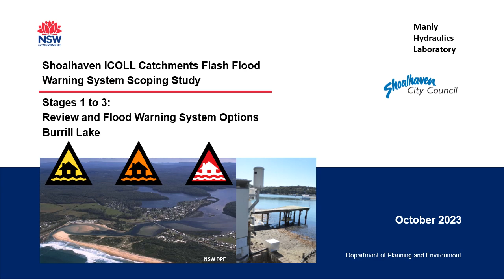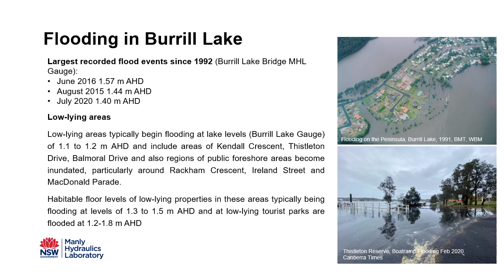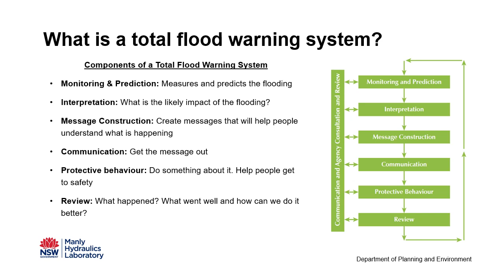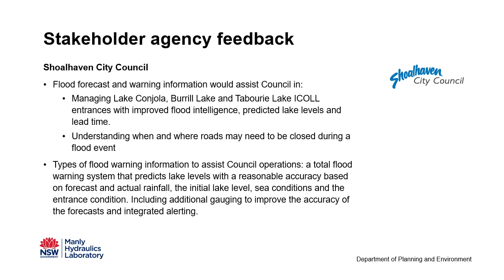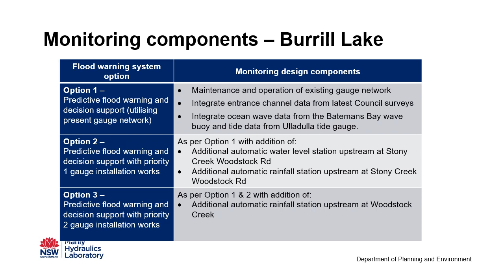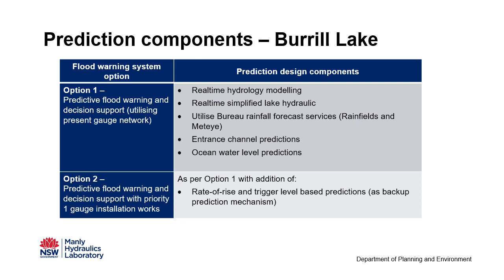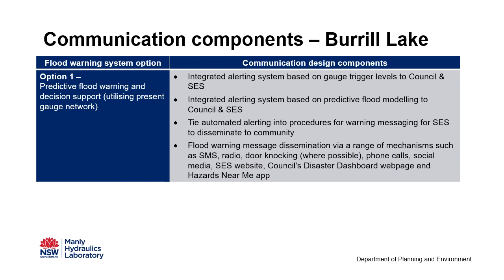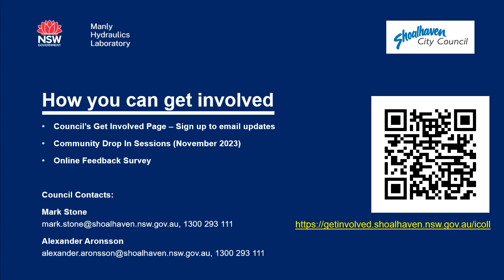Burrill Lake - Options Report